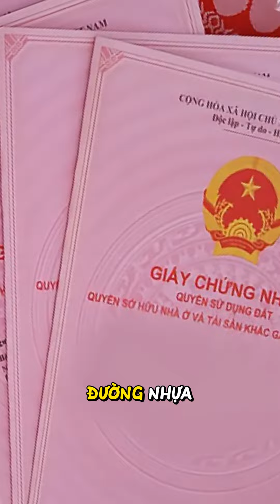Mua bán đất: Đừng bỏ qua biên bản bàn giao mốc đất!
Khi mua bán đất, một trong những yếu tố quan trọng không thể bỏ qua chính là biên bản bàn giao mốc đất. Đây là tài liệu xác nhận việc bàn giao ranh giới thực tế của mảnh đất giữa bên bán và bên mua. Biên bản bàn giao mốc đất đóng vai trò quan trọng trong việc đảm bảo quyền lợi và tránh tranh chấp sau này.

Biên bản bàn giao mốc đất giúp cả hai bên nắm rõ ranh giới đất, đảm bảo rằng diện tích và vị trí mảnh đất mua bán khớp với sổ đỏ hoặc sổ hồng. Việc xác định mốc giới rõ ràng giúp người mua tránh rủi ro mua phải đất có tranh chấp hoặc đất không đúng như mô tả. Đây cũng là căn cứ pháp lý quan trọng nếu sau này có xảy ra tranh chấp về ranh giới đất đai.

Ngoài ra, biên bản này còn giúp người mua nắm rõ hiện trạng đất, như địa hình, công trình xây dựng hoặc các yếu tố khác có thể ảnh hưởng đến kế hoạch sử dụng đất của họ. Việc có biên bản bàn giao mốc đất chi tiết sẽ giúp người mua dễ dàng kiểm tra lại thông tin trước khi quyết định đầu tư, tránh được những rủi ro không đáng có.

Do đó, khi thực hiện mua bán đất, bạn không nên bỏ qua bước lập biên bản bàn giao mốc đất. Đảm bảo rằng biên bản này được lập rõ ràng, có sự tham gia của cả hai bên và được xác nhận bởi các bên liên quan để bảo vệ quyền lợi của mình trong quá trình giao dịch bất động sản.